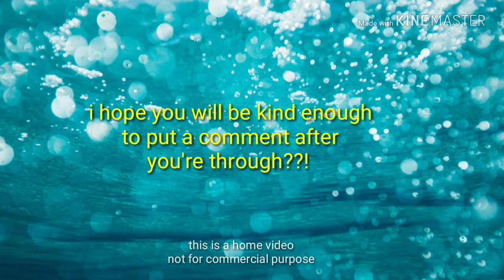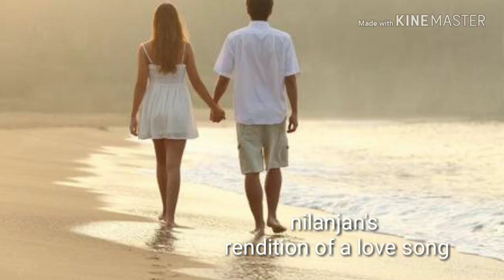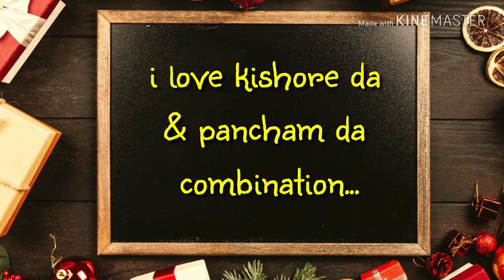O mere dil ke- ETERNAL love song- nilanjann nandy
From Mere Jeevan Saathi, Nilanjan Nandy's Cover. Music : Rahul Deb Burman